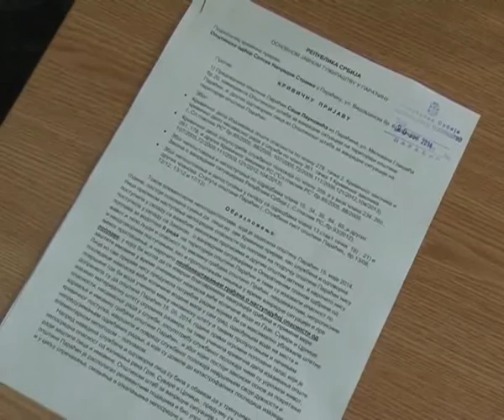KZN OO SNS Paraćin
Katastrofalna poplava koja je pogodila Paraćin 15. maja ove godine mogla je biti izbegnuta ili svedena na minimum izjavio je na današnjoj konferenciji za novinare predsednik OO SNS Jovica Rajić. On je dodao da zbog toga što opštinski štab za vanredne situacije koji je zadužen za odbranu grada u takvim okolnostima nije preuzeo preventivne mere kako bi obavestio i zaštitio sugrađane od poplavnog talasa kao i nesavesnom preraspodelom humanitarne pomoći, OO SNS-a u Paraćinu je podneo krivičnu prijavu Osnovnom javnom tužilaštvu protiv komadanta i ostalih članova štaba za vanredne situacije.